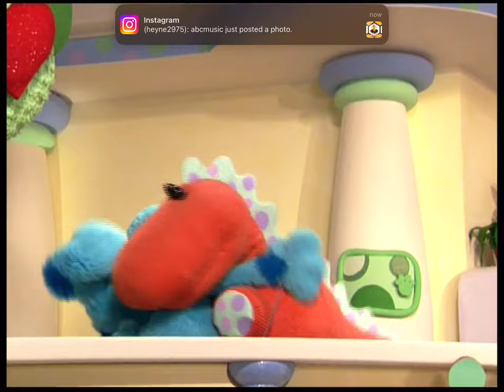Blue’s Room Theme Song